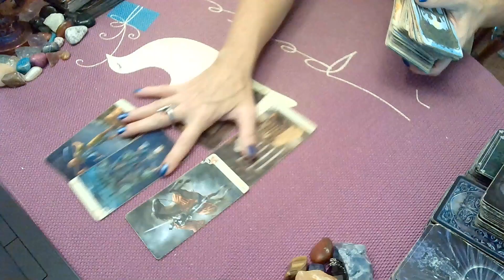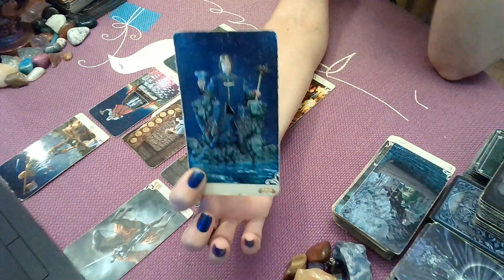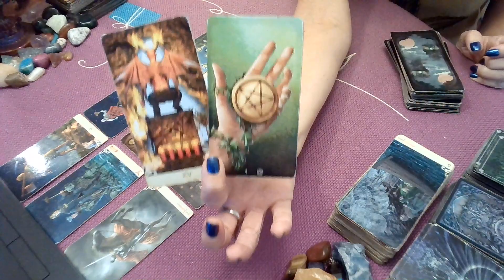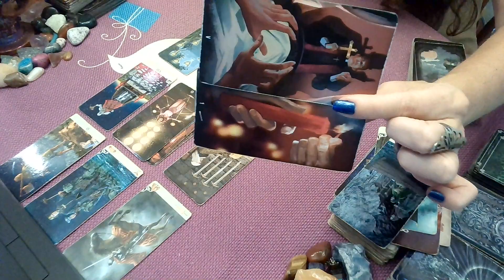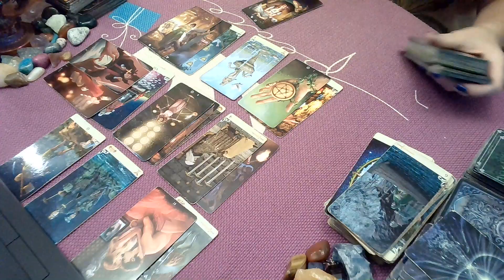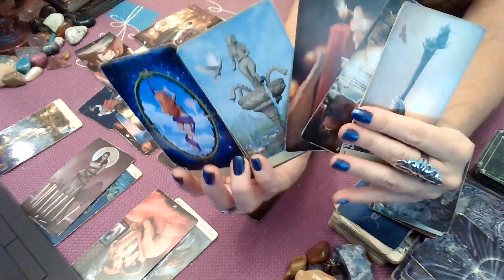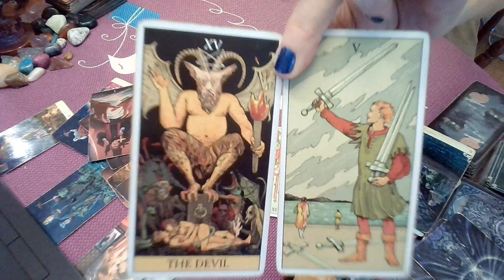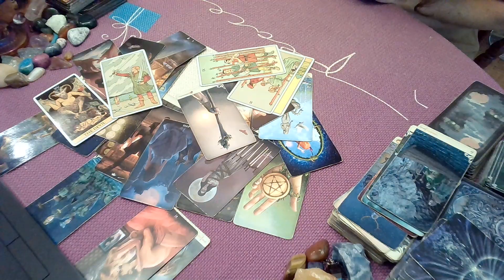Libra November; Between Worlds 🌗 But Not Much Longer!